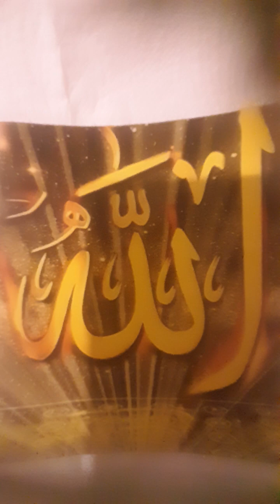Nahl, 35. Ayet: Allah'a ortak koşanlar dediler ki: "Allah dileseydi, ne biz, ne atalarımız O'ndan ..